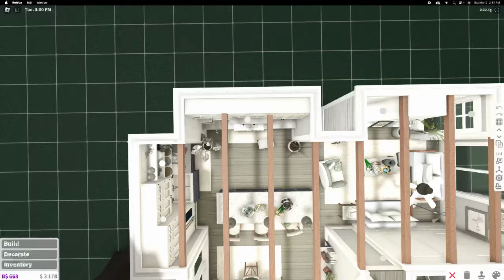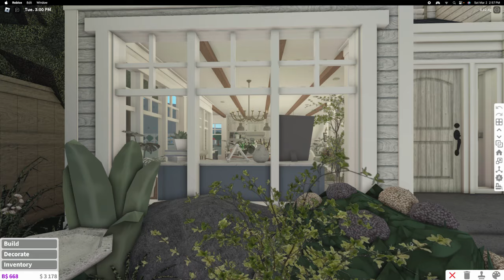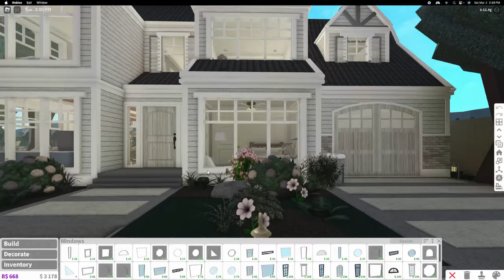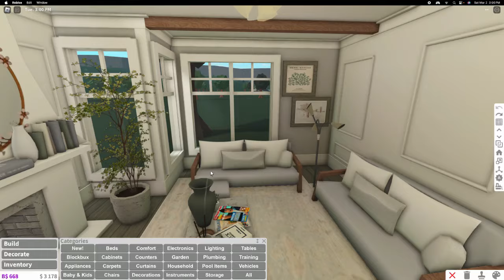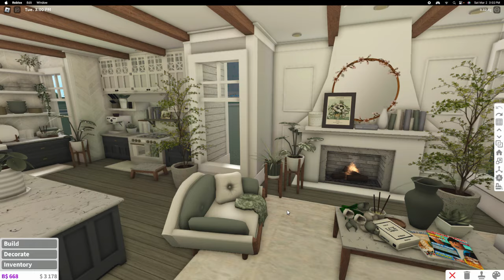Improve YOUR Bloxburg House Builds!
today I show you how to build in bloxburg! how to improve your building skills in bloxburg and make your bloxburg house builds stand out! you can apply these tips to any home in bloxburg such as a coastal home, a spring home, a hillside home, or even a mansion!

chapters:
intro: 0:00
tip 1: 0:32
tip 2: 1:43
tip 3: 2:43
tip 4: 3:33
tip 5: 4:20
tip 6: 4:40
tip 7:  5:37
tip 8: 6:27
tip 9: 6:49
tip 10: 7:21
outro:  7:32